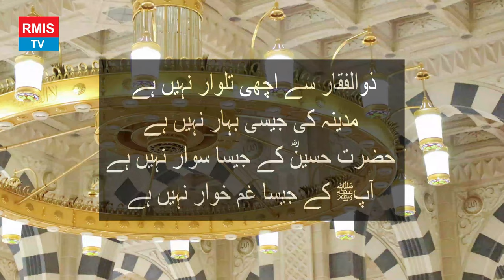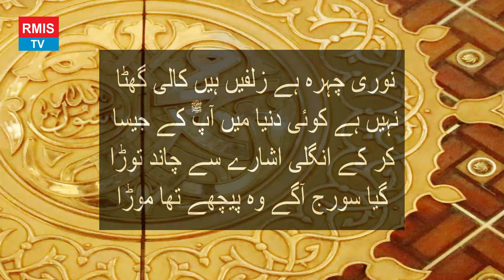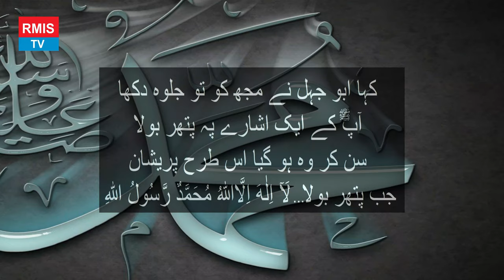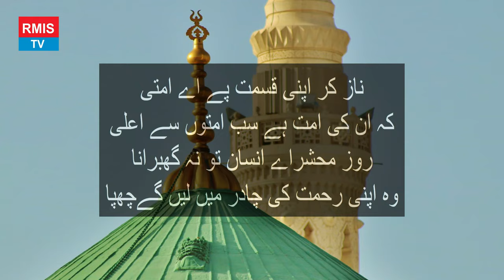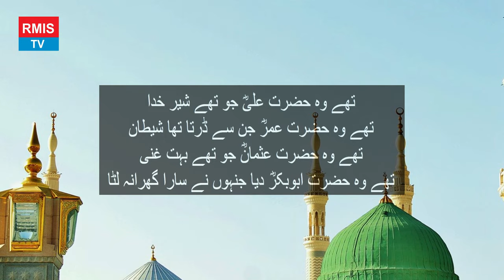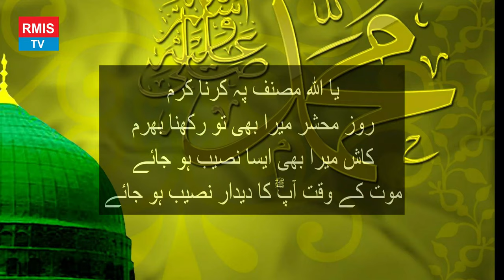Islamic Poetry About Hazrat Muhammad محمدﷺ || Beautiful Naat || (No Copy Right)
This Poetry is written by my self and its copy right free. any one can use it.
محمدﷺ
ذوالفقار سے اچھی تلوار نہیں ہے
مدینہ کی جیسی بہار نہیں ہے
حضرت حسینؓ  کے جیسا سوار نہیں ہے
آپﷺ کے جیسا غم خوار نہیں ہے
امتی امتی لب پہ جاری رہا
محمدﷺ کے جیسا وفادار نہیں ہے
پیارامت سے اپنی ہے اتنا زیادہ کیا
ایسا سچا کوئی دنیا میں پیار نہیں ہے
لوٹایا نہ  سائل کو خالی کبھی
آپﷺ کے گھر جیسا کوئی گھر بار نہیں ہے

نوری چہرہ ہے زلفیں ہیں کالی گھٹا
نہیں ہے کوئی دنیا میں آپ کے جیسا
کر کے انگلی اشارے سے چاند توڑا
گیا سورج آگے وہ پیچھے تھا موڑا
لاکھوں پتھر لگے کتنا خون بہا
پھر بھی دی نہ کسی کو کبھی بد دعا
تھا اخلاق ایسا جو کبھی نہ دیکھا
اپنے تو اپنے تھے غیروں کو بھی متاثر کیا
جب بھی بولا لبوں سے تھا سچ ہی بولا
آپ کی اس ادا پہ تھا منکر بھی فدا
کہا ابو جہل نے مجھ کو تو جلوہ دکھا
آپ کے ایک اشارے پہ پتھر بولا
سن کر وہ ہو گیا اس طرح پریشان
جب پتھر بولا  لَآ اِلٰهَ اِلَّااللهُ مُحَمَّدٌ رَّسُولُ اللہِ‎
لَآ اِلٰهَ اِلَّااللهُ مُحَمَّدٌ رَّسُولُ اللہِ‎

جاؤں صدقے تیری قسمت پہ اے حلیمہ
تیری قسمت میں نبیوں کا سردار آگیا
تھی خالی جھونپڑی تیری دودھ نہ دیتی تھی بکریاں
آپ پر رب کی رحمت کا سایہ ہوا
میرے میٹھے نبی کی تھی میٹھی ادا
جہاں پہنچے وہیں پہ سایا کردیا
اپنی امت کی خاطر دیے آنسو بہا
دی دل سے دعا جب بھی ہاتھ اٹھا
ناز کر اپنی قسمت پے اے امتی
کہ ان کی امت ہے سب امتوں سے اعلی
روز محشراے انسان تو نہ گھبرانا
وہ اپنی رحمت کی چادر میں لیں گےچھپا
تھا دنیا میں ہر طرف اندھیرا ہی اندھیرا
آپ کے آنے سے ہر طرف اجالا ہوا
آپ تھے دنیا میں جب کوئی بھی نہ تھا
آپ کو رحمت بنا کر ہے بھیجا گیا
دیا کاندھا غریبوں اور مجبوروں کو
مانگا نہ بدلے میں کبھی ان سے صلہ
یا اللہ دکھا دے مجھ کو مدینہ تو رمضان میں
ہو حسرت پوری ٹھنڈی ہوں آنکھیں سدا

ہے میرے لبوں پے بس یہی ایک دعا
نہ ہو میری نسل میں کوئی گستاخ پیدا
میرے دل کو تو بھردے اے میرے خدا
میرے دل میں ہو بس ان کی محبت سدا
ہے میرے نبی کی بہت اونچی شان
نام آئے جب بھی زباں پر پڑھو صلی علی

تھے وہ حضرت علی ؓ  جو تھے شیر خدا
تھے وہ حضرت عمرؓ   جن سے ڈرتا تھا شیطان
تھے  وہ حضرت عثمانؓ   جو تھے بہت غنی
تھے وہ حضرت ابوبکرؓ   دیا جنہوں نے سارا گھرانہ لٹا
تھے وہ حضرت بلالؓ    جوتھے دیتے اذان
نہ وہ دیتے اذان نہ تھی ہوتی صبح
ہے سارے صحابہ کی شان اعلی

کیا خوب تاثیر رکھی ہے نام محمد ﷺ میں خدا نے
کہ نام ان کا لینے سے سنور جاتا ہے ہر انسان
یا اللہ مصنف پہ کرنا کرم
روز محشر میرا بھی تو رکھنا بھرم
کاش میرا بھی ایسا نصیب ہو جائے
موت کے وقت آپ کا دیدار نصیب ہو جائے